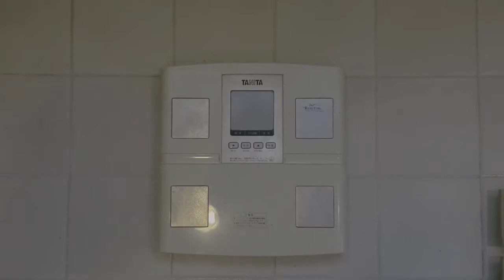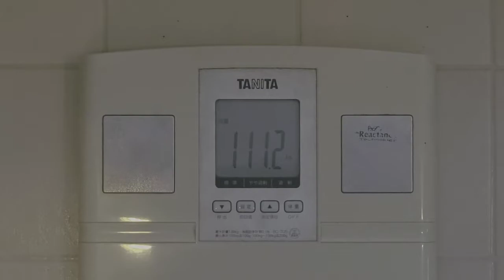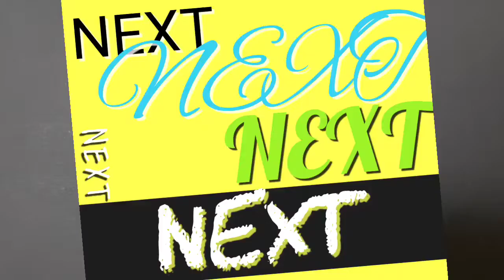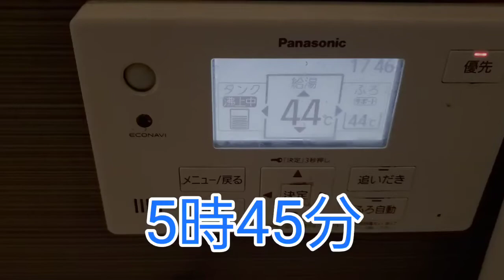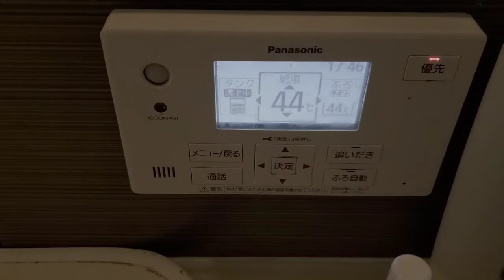【ダイエット】110キロのデブが1時間入浴したら何キロ痩せるのか？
1時間入浴したら一体体重は何キロ痩せるのか検証してみた。
驚きの結果になりました。